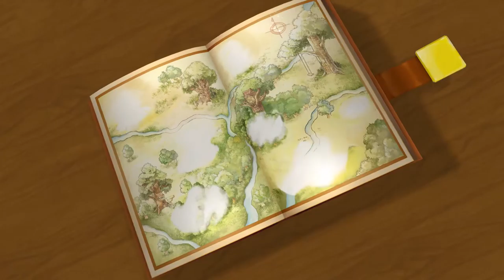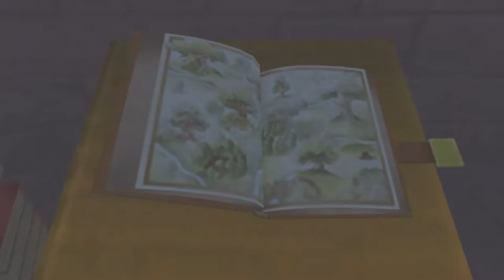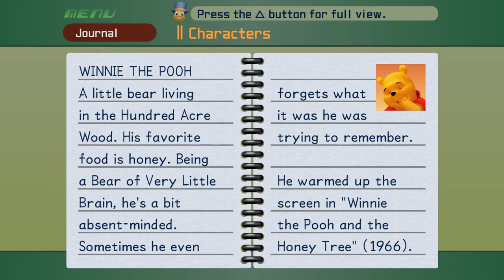KH FM [Proud Mode] Walkthrough Part 6 Opposite Armor